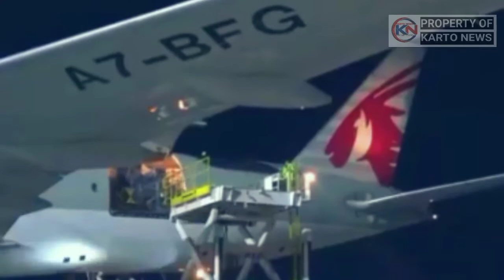Jelang Penutupan World Superbike 2021 di Sirkuit Mandalika, Motor2 Pembalap Telah Tiba di Lombok